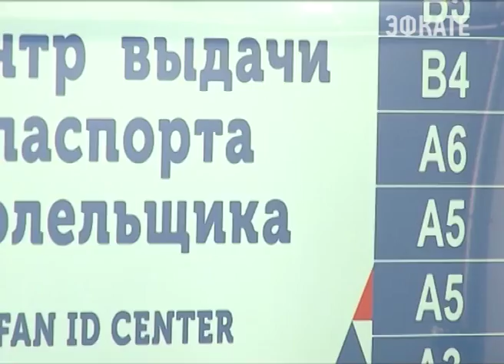В Сочи завершилась серия игр в рамках Кубка Конфедераций. Новости Сочи Эфкате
Об итогах проделанной работы на специальной пресс-конференции говорил заместитель председателя правительства Российской Федерации Виталий Мутко.
Сочи. Новости.
Телеканал Эфкате.